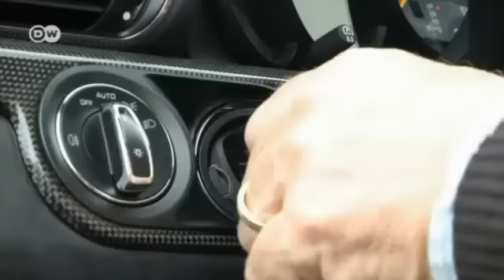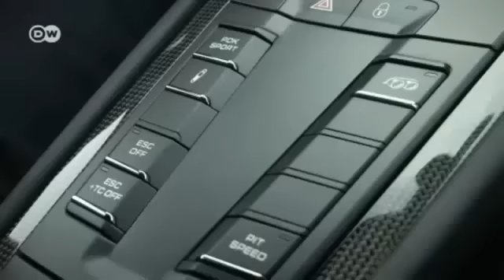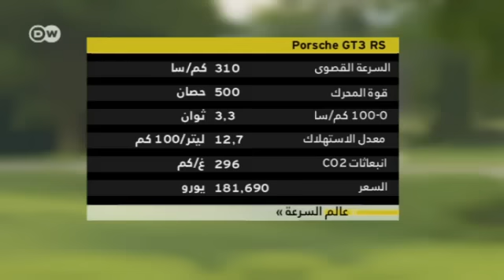بورش جي تي 3 إر إس | عالم السرعة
طرحت بورش الجيل الرابع من فئة 911 جي تي 3 إر إس. وتتموضع هذه السيارة بين الرياضية وسيارات السباق، فهي تعمل بمحرك يتمتع بأفضل تقنيات السيارات الرياضية التي سمح لها في استخدام الطرقات العامة. وتتميز بتعديلات دفع واسعة وديناميكية وخفة في الوزن، ما يجعلها تتفوق بوضوح على فئة جي تي 3، خصوصاً محركها الذي يعمل بقوة 368 كيلوواط، أي بزيادة 18 كيلوواط عن فئة جي تي 3.